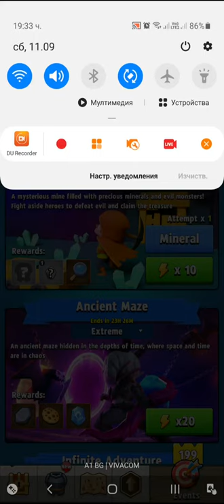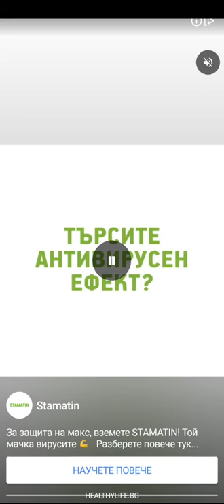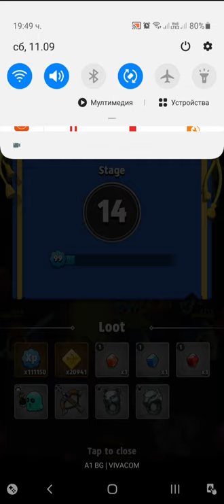Archero Mystery Mine.Level-1 to 15